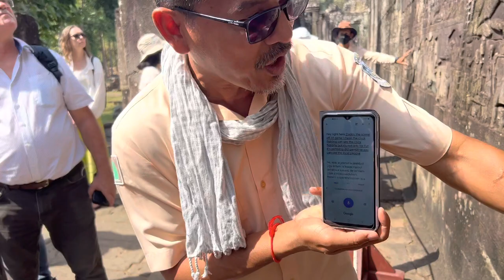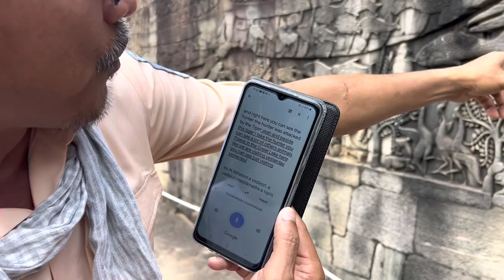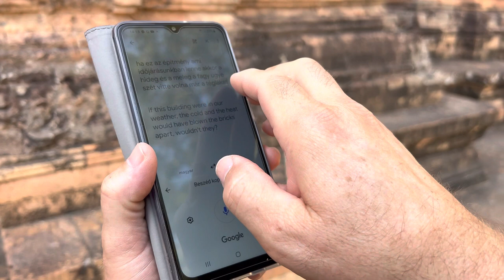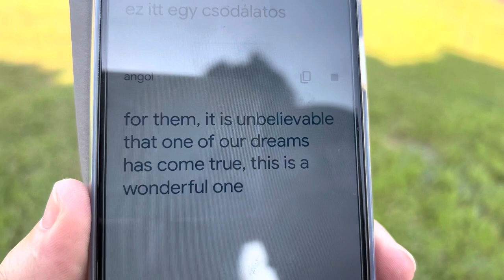របត់ថ្មីនៃការជូនក្ញៀវទស្សនាតំបន់អង្គរ (Google Translate)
✅របត់ថ្មីនៃការជូនភ្ញៀវទស្សនាប្រាសាទ:
👉ថ្ងៃទី22 ខែមករាឆ្នាំ223
នេះគឺជារបត់ថ្មីនៃការជូនភ្ញៀវទស្សនាប្រាសាទអង្គររួមទាំងប្រាសាទអង្គរធំ រួមទាំងប្រាសាទតាព្រហ្ម និងប្រាសាទអង្គរវត្ត ឬក៏ថាប្រាសាទជាច្រើននៅក្នុងតំបន់អង្គរ។ អ្វីដែលជាបទពិសោធដែលជួបនៅពេលនេះគឺភ្ញៀវរបស់ខ្ញុំជាជនជាតិហុងហ្ការី (Hungarian)  គឺពួកគាត់ទាំងពីរនាក់ មិនចេះភាសាអង់គ្លេសទាល់តែសោះ អ៊ីចឹង របត់ថ្មីដែលខ្ញុំជួបនៅពេលនេះរបៀបរបបនៃការងារថ្មីជួបនៅពេលនេះគឺការសន្ទនាគ្នាដោយឆ្លងតាមGoogle Translate គឺថាខ្ញុំត្រូវនិយាយម្តងមួយឃ្លាៗ និយាយម្តងម្នាក់។ ការនិយាយបែបនេះគឺធ្វើឲ្យមាន ធ្វើឲ្យមាននូវការចំណាយពេលវេលាដ៏ច្រើនបំផុតក្នុងការប្រាស្រ័យសន្ទនាគ្នា ហើយហត់ណាស់។ ប៉ុន្តែអ្វីដែលលំបាកសម្រាប់ខ្ញុំជាងនេះទៅទៀតនេាះគឺថា ប្រព័ន្ធសេវាអ៊ីនធឺណិត (Slow Speed Internet) ល្បឿនអ៊ីនធឺណិតនៅតំបន់អង្គរយើងគឺខ្សោយបំផុតលំបាកបំផុតដែលធ្វើឲ្យការសន្ទនារបស់ខ្ញុំនេះមិនទៅបានរលូនល្អទេព្រេាះត្រូវកាត់ផ្ដាច់ដោយសារមិនមានសេវាអ៊ីនធឺណិតល្អ។ អ៊ីចឹងទៅនិយាយដដែលដដែលជាច្រើនដង ចាំកន្លែងដែលមានសេវាអ៊ីនធឺណិតទើបអាចនិយាយបន្តទៅបានទៀតបាទ។

នេះគឺជារបត់ថ្មីមួយប៉ុន្តែទោះយ៉ាងណាក៏ដោយ ខ្ញុំគ្រាន់តែចង់ប្រាប់ទៅបងប្អូនមគ្គទេសក៍មួយចំនួនឬក៏ជនរួមជាតិថាប្រសិនបើភ្ញៀវមិនចេះភាសាអង់គ្លេស ភាសាបារាំង ឬក៏ភាសាអ្វីមួយដែលយើងជាអ្នកជូននោះក៏យើងអាចនិយាយពីភាសាខ្មែររបស់យើងហើយបកទៅជាភាសារបស់ជនជាតិគេបានដែរឬក៏យើងអាចនិយាយពីភាសាអង់គ្លេសបកទៅជាភាសារបស់ជនជាតិគេបានដែរ។
អ្វីដែលសំខាន់គឺថាប្រសិនបើមានល្បឿនអ៊ីនធឺណិតល្អនៅក្នុងតំបន់អង្គរ មានន័យថាដំណើរការសេវានេះគឺនឹងបានល្អប្រសើរគួរជាទីគាប់ចិត្តបំផុតមួយដែរ។
PS: ប៉ុន្តែខ្ញុំសូមបញ្ជាក់បន្តិច ប្រសិនបើបងប្អូនត្រូវការនិយាយបកប្រែជាភាសាអង់គ្លេសទៅកាន់ ភាសាអ្វីមួយនោះ សូមការបញ្ចេញខ្យល់ភាសាអង់គ្លេសកុំសូវឲ្យមានការកាច់តង់ពេក។
បើយើងនិយាយភាសាអង់គ្លេសកាច់តុងពេក គឺGoogle Translate តែងតែសរសេរពាក្យឫ បកប្រែពាក្យរបស់យើងខុសនៃពាក្យដើមខ្លះ តែក៏ភ្ញៀវអាចកាត់យល់បានខ្លះដែរ។
សូមអរគុណ